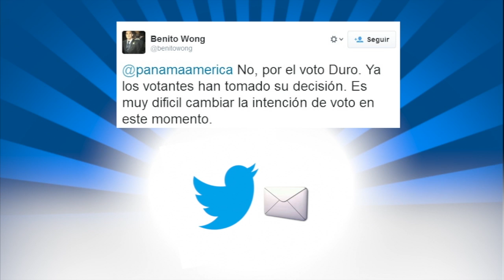Avance de noticias - Panamá América viernes 28 de Marzo de 2014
Titulares de noticias de Panamá América